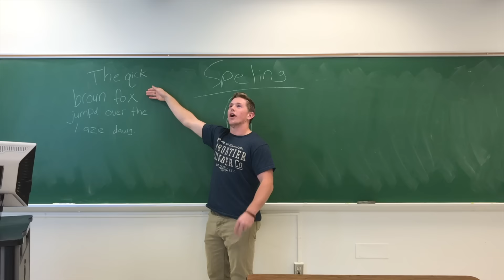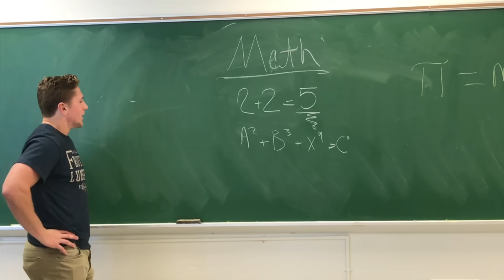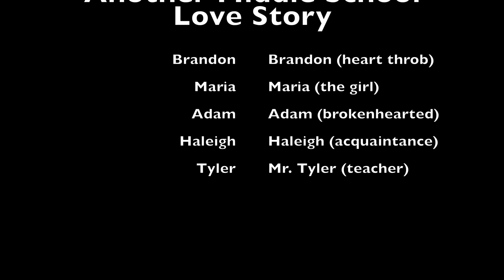Another Middle School Love Story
Middle school's cringe-worthy emotional rollercoaster.